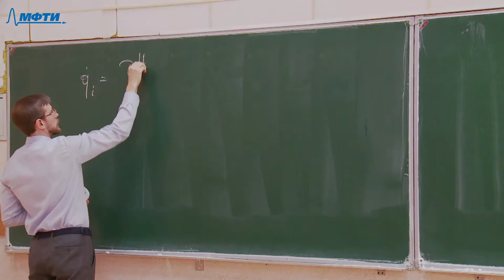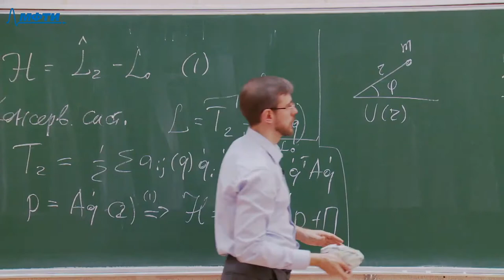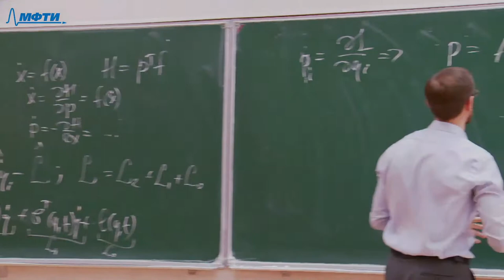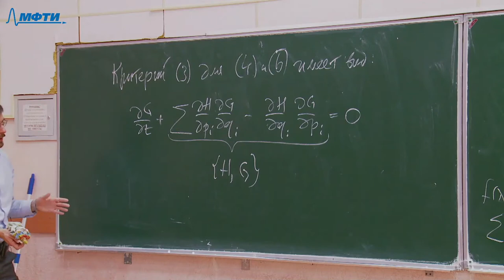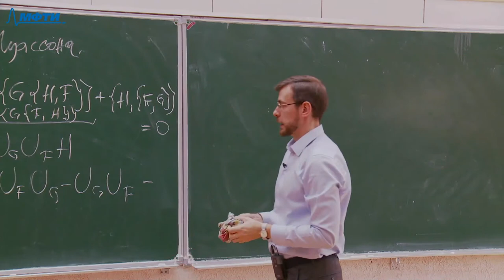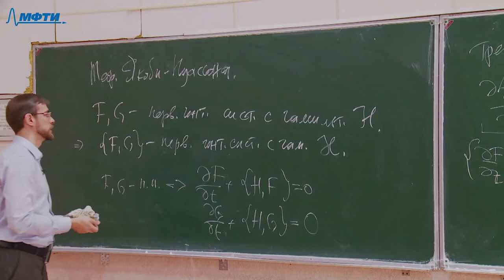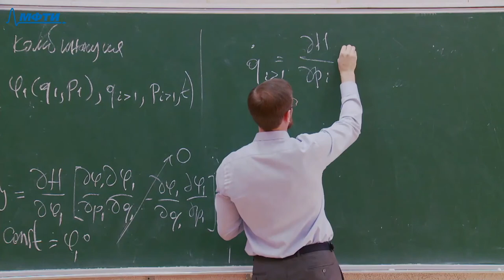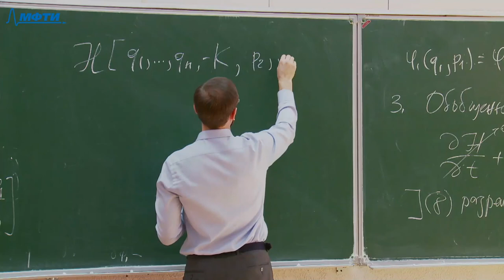Аналитическая механика, Фомичев. А. В. 26.03.2021г.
Описание занятия: Первые интегралы гамильтоновых систем

Предмет: Аналитическая механика
Тип занятия: Лекция
Преподаватель: Фомичев Александр Владимирович
Физтех-школы: ФРКТ

Таймкоды: